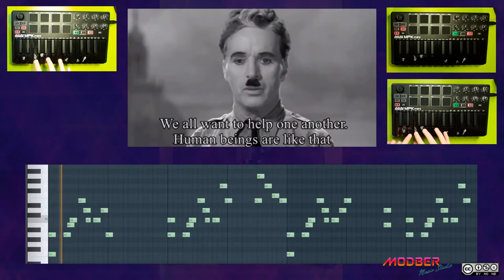ModBer Smile videoclip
Os presento "Smile", mi nuevo single inspirado en el género Lo Fi HipHop y Chillout.
"Smile" habla sobre esas épocas malas en las que hay que hacer un cambio de chip para volver a ver el vaso medio lleno y disfrutar de la vida y de nuestra gente.
Espero que disfrutéis de esta pieza que he creado íntegramente con un piano Akai Mini y un móvil Samsung Galxy A51.

ModBer Music Studio (Jose Luis Modroño Berdiñas). 2020.

LETRA DE LA CANCIÓN:
I remember the time when I was alone.
Losing myself in a half life bounce / loosing myself in a half life torn.
feeling ill
looking bad
Waiting for something than make me smile.

But there is no change, without a change / But ther is no chance without a change.
I cant still living in the same way / I cant keep living in the same way.
I need to feel
get something real
I need to do something thant meke me smile.

That is why i am playing music
Cause i need this way of scape
And cause i love it too

feeling ill
looking bad

(Parte del discurso de Chaplin en su película "El Gran Dictador").